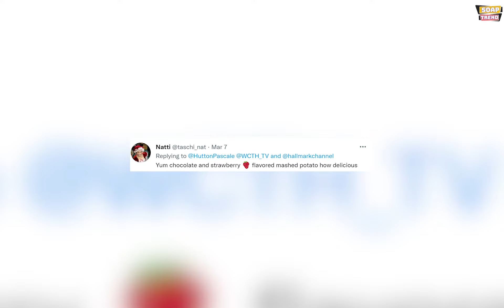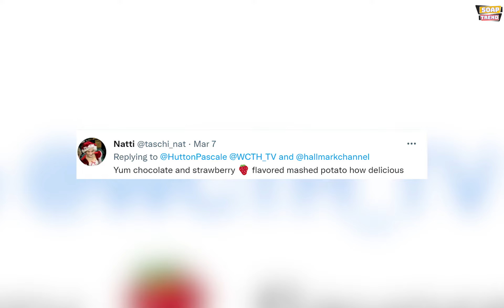Erin Krakow shares something hilarious from When Calls the Heart set!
Hey Everyone. Welcome to Soap Trend. We hope that everybody is doing well. We have some entertaining news to share with you all in today’s video from our favorite TV series When Calls The Heart. The show’s star and our favorite Erin Krakow shares hilarious mishaps with the props on When Calls The Heart set as a child was given mashed potatoes instead of real ice cream during the shoot. Do watch this video till the end to know everything.

Erin Krakow, who plays Elizabeth on Hallmark’s hit TV series When Calls the Heart recently shared a hilarious mishap that happened with some props on the set of the series. She said she promised Ice Cream to a child on the set, but it was mashed potatoes. WCTH #685